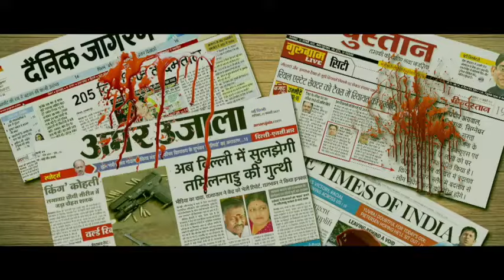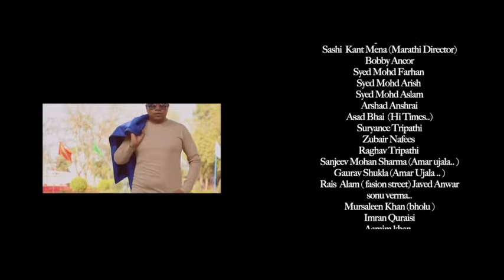Kanpur Ke Sholay | Full Movie | Rizwan Aslam | Mohd Alam | Official Movie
full cast   Rizwan Aslam / Mohd Alam